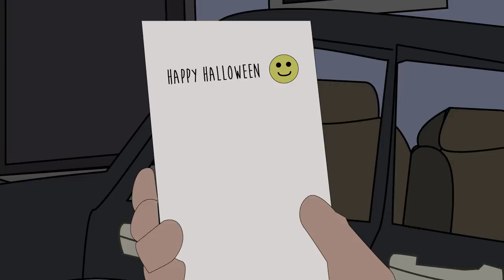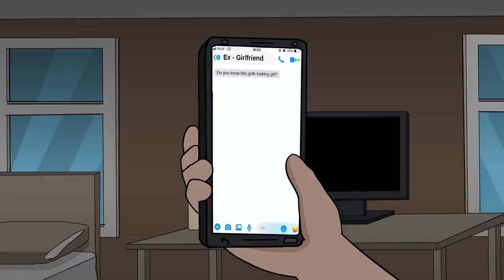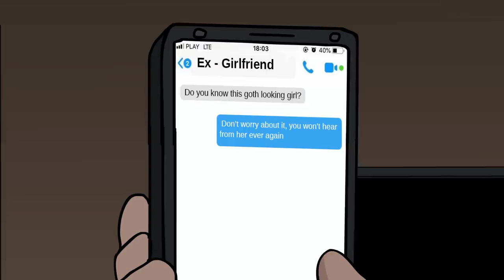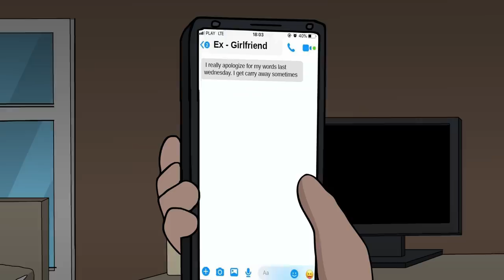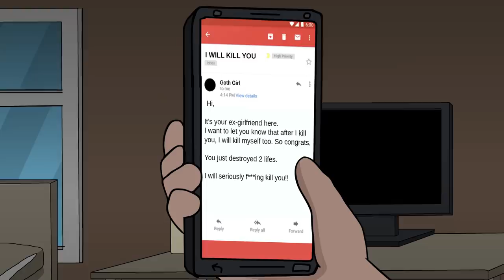35 Horror Stories Animated (Compilation of October 2021)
enjoy this creepy, scary & true Halloween horror stories animated compilation!